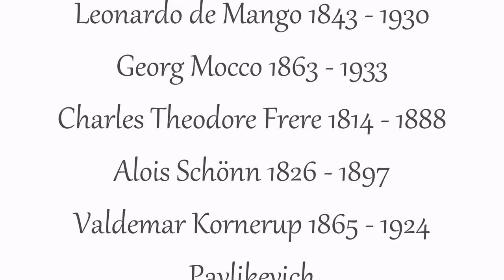Oryantalistler İstanbul'u - Orientalists on İstanbul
I DO NOT NOT CLAIM ANY RIGHTS OR OWNERSHIP over the music posted in it. All photos of paintings shot and edited by myself.

Ressamlar - Painters : Fausto Zonaro 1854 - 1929 / Leonardo de Mango 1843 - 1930 / Georg Mocco 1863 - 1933 / Charles Theodore Frere 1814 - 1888 / Alois Schönn 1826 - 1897 / Valdemar Kornerup  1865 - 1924 / Pavlikevich / Karl Ludvig Prinz 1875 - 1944 / Alber Michael Jacop Jacobs  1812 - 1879 / Luigi Acquarone 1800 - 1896 ve/and Anonimler - Anonyms

Merhum Duran Tantekin anısına - To the memory of Late Duran Tantekin who made me fascinated by these wonderful works of art and factfull imaginations about a city once I was in love,